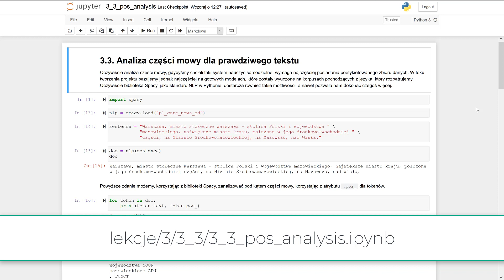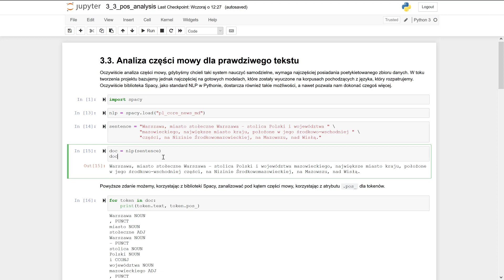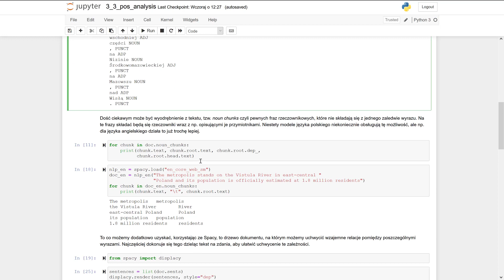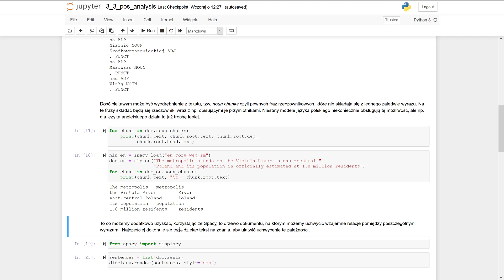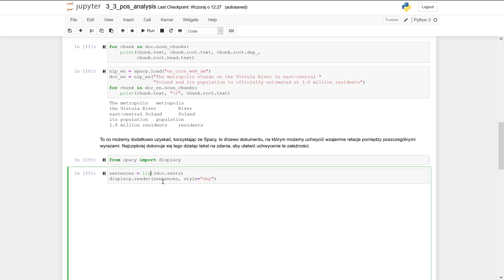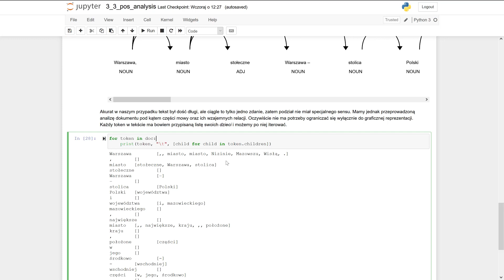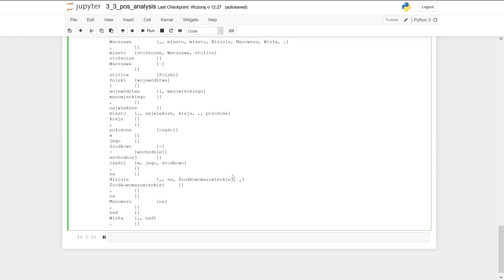Kurs Przetwarzanie języka naturalnego z Python | Analiza części mowy w tekście | ▶strefakursow.pl◀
Czego się nauczysz:
🎯 rozumieć i rozwiązywać typowe dla NLP problemy

🎯 prowadzić kompletne projekty przetwarzania języka naturalnego

🎯 stosować metody tokenizacji takie jak stemming i lematyzacja

🎯 wizualizować dane tekstowe i stosować biblioteki requests i BeautifulSoup do pisania crawlerów

🎯 używać biblioteki nltk oraz pandas do przetwarzania danych tekstowych

🎯 stosować najlepsze dostępne aktualnie biblioteki w swoich aplikacjach np. Spacy

🎯 rozwiązywać problemy modelowania tematu, klasyfikacji tekstu i określania części mowy

🎯 implementować funkcjonalne chatboty